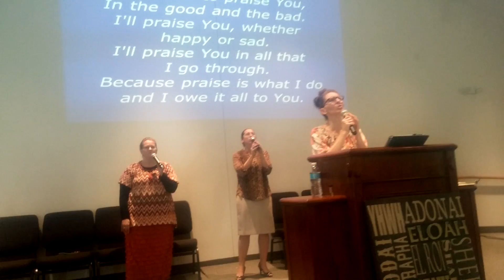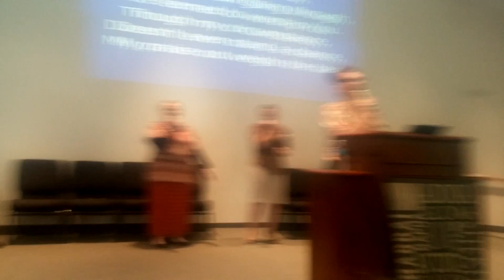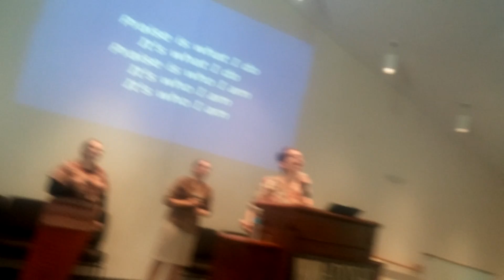Father's Day New Hope Praise(2)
New Hope Apostolic Church praise and worship on Father's Day 2016